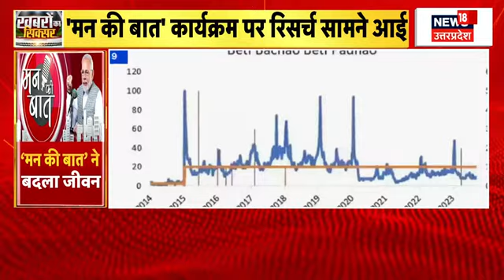PM Narendra Modi के Mann Ki Baat कार्यक्रम के 9 साल हुए पूरे | BJP | Top News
प्रधानमंत्री नरेन्द्र मोदी ने आज अपने मासिक रेडियो कार्यक्रम, मन की बात के नौ साल पूरे होने सोशल मीडिया प्लेटफॉर्म एक्स पर एक पोस्ट में एक अध्ययन साझा किया है, जिसमें कार्यक्रम में शामिल कुछ विषयों और उनके सामाजिक प्रभाव पर प्रकाश डाला गया है।